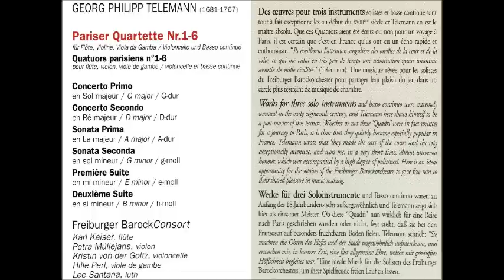G.P. Telemann The Paris Quartets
G.P. Telemann The Paris Quartets (Pariser Quartette)

1. Concerto Primo in G major  0:00
2. Concerto Secondo in D major  10:13
3. Sonata Prima in A major  20:52
4. Sonata Seconda in G minor  32:31
5. Première Suite in E minor  43:34
6. Deuxième Suite in B minor  1:01:45

Freiburger BarockConsort
Painting: "Portrait of a family making music" (1663) by Pieter de Hooch (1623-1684) and detail of this painting.